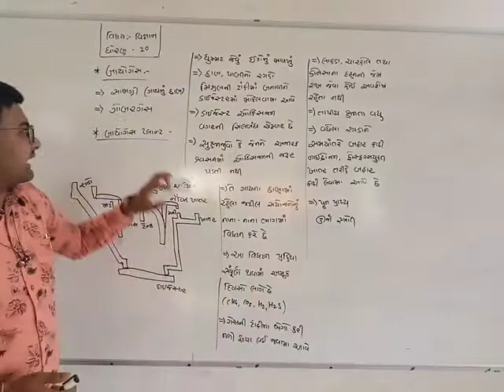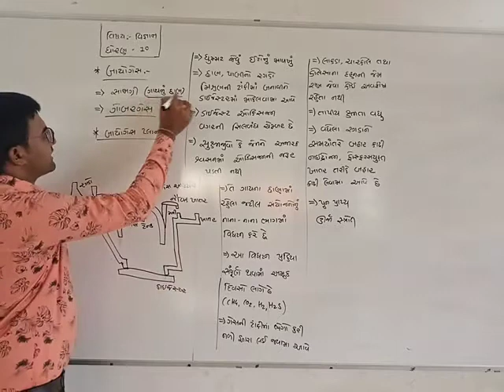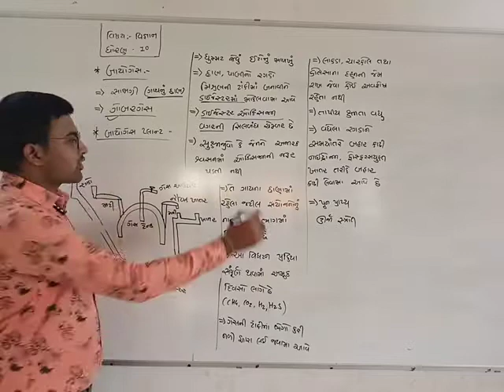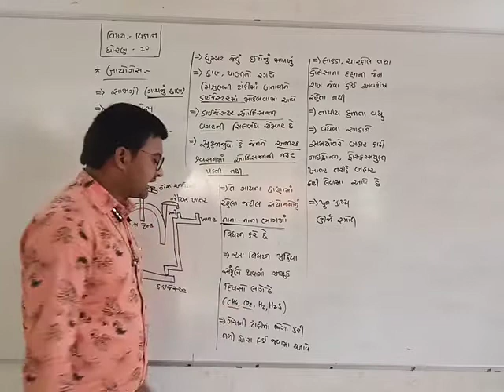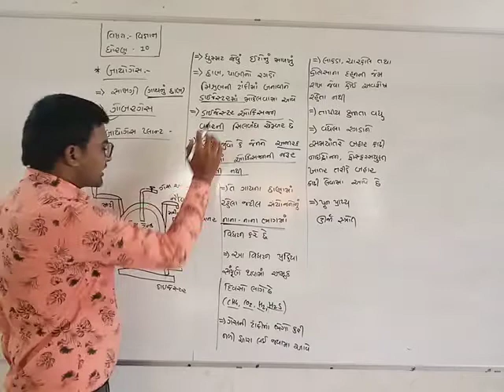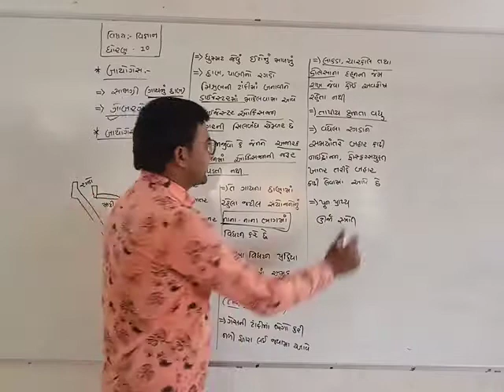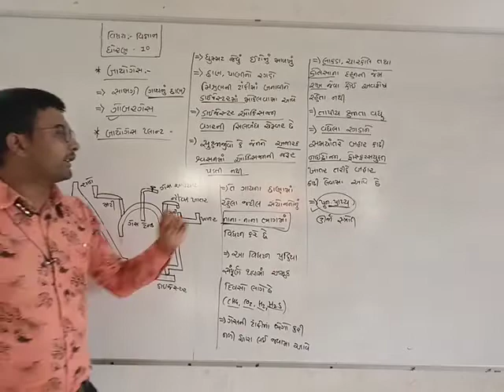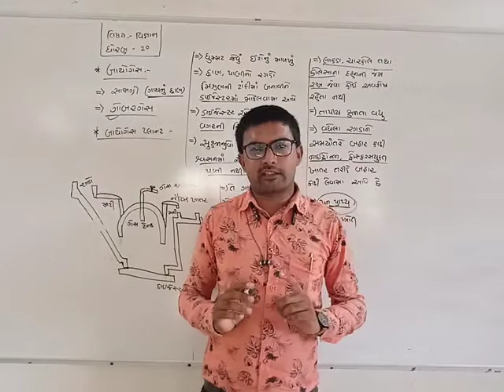STD:-10:-વિજ્ઞાન ||Ch:-14||ઊર્જાના સ્ત્રોતો || ભાગ:-4 || Dhaval sir